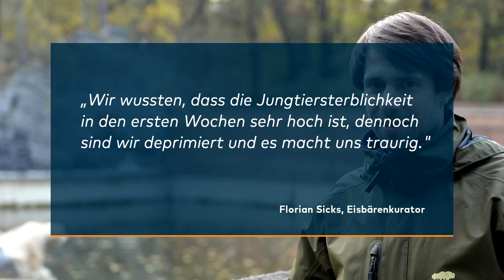Trauer im Tierpark: Wieder Eisbärenbaby in Berlin gestorben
Traurige Nachricht für Berlins Tierfreunde: Das Eisbärenbaby im Tierpark ist knapp einen Monat nach seiner Geburt gestorben. Damit verliert Mutter Tonja bereits zum zweiten Mal hintereinander ihren Nachwuchs.